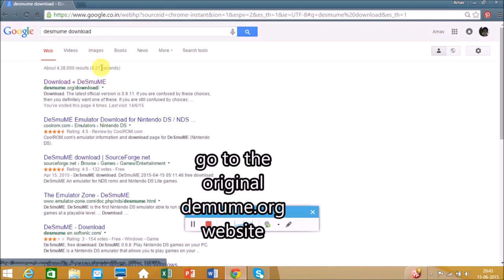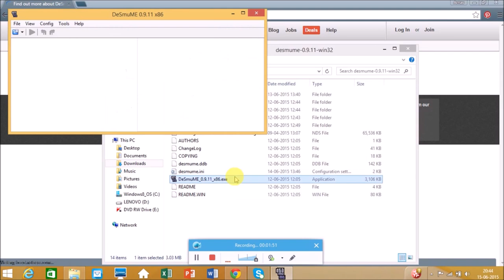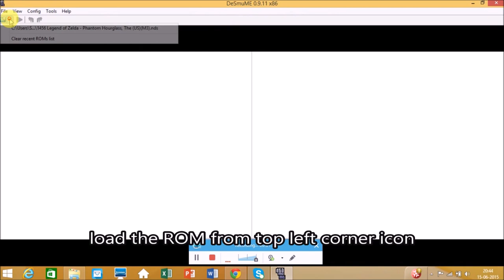tutorial: how to play NDS games on your PC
this video is about how to download DesMuME a free and working NDS emulator for windows and mac.it is a fully functional NDS in which you can play any DS games!!
requirements: mac orr windows PC.

recommended games: pokemon diamond/pearl, zelda: phantom hourglass, beyblade: metal masters, zelda: spirit tracks, pokemon: black2/ white2, pokemon rangers, mario kart DS, super mario bros, naruto ninja council 3, naruto ninja destiny 2, etc.